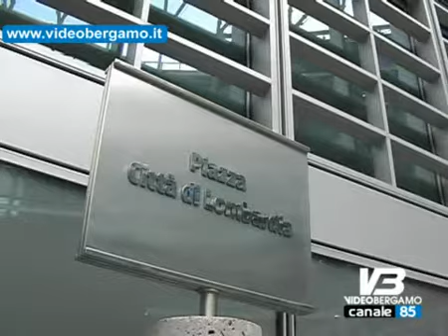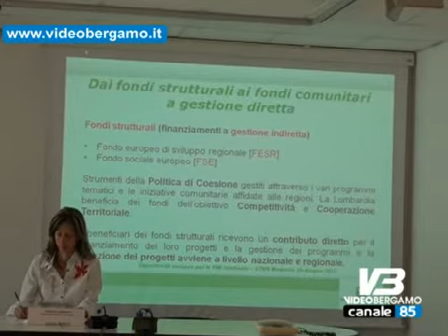bandi europei regione a fianco delle imprese